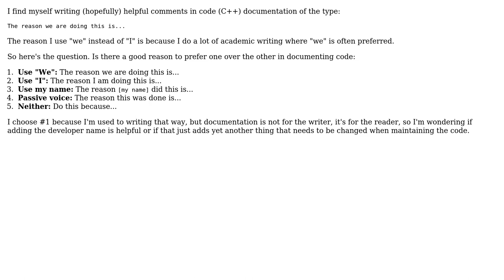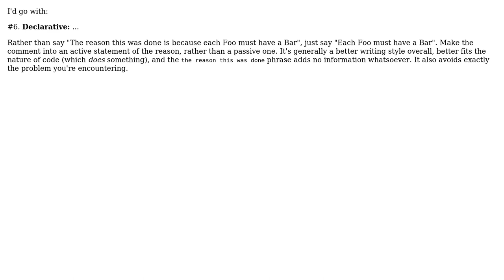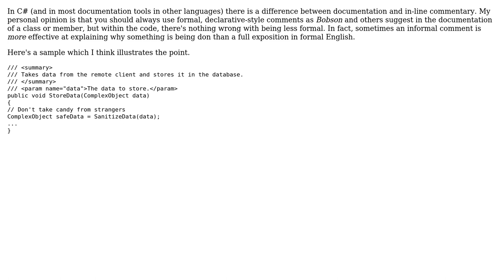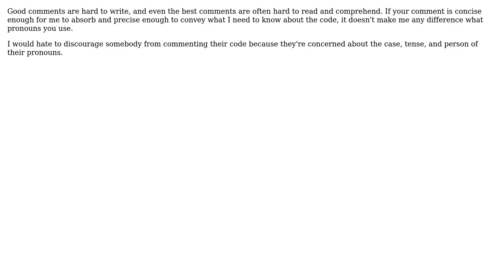Software Engineering: "I", "We", or Neither in code documentation (6 Solutions!!)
Software Engineering: "I", "We", or Neither in code documentation

With thanks & praise to God, and with thanks to the many people who have made this project possible! | Content (except music & images) licensed under CC BY-SA | Music | Images & others | With thanks to user p.s.w.g user mortalapeman user Karl Bielefeldt user John M Gant user B? user Bobson user Alan Turing and the Stack Exchange Network Trademarks are property of their respective owners. You are responsible for your own actions.